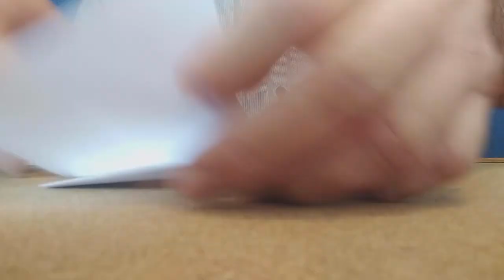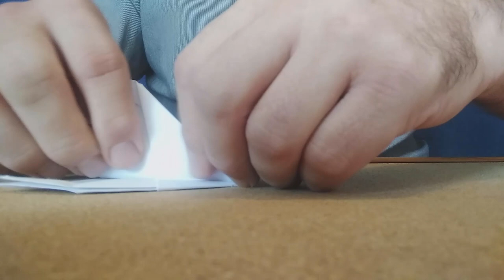Shocking paper airplanes 18-19. - STAR WARS TRANSFORMERS - TUTORIAL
STAR WARS TRANSFORMERS 1, STAR WARS TRANSFORMERS 2 - A/5 copy paper
The entire content of this video is protected by copyright.
Introduction: 0:00
Star Wars Transfomers 1: 0:58
Transforming show: 5:51
Star Wars Transformers 2: 7:26
Finale: 10:37
Produced by Tamás Molnárfi
ORIGINAL DESIGNED - Copyright - Tamás Molnárfi
I have been making paper airplanes since 2004. More intense since 2009. I’ve made a lot of paper airplanes in the last 17 years. I present their tutorial in my series "Hungarian paper airplanes" (Awesome original paper airplanes) - old series, "Future paper airplanes" and "Shocking paper airplanes" - new series. I show how my paper airplanes fly in the series "The amazing flight of", "Paper airplanes battle", "Test flight" and "Fast folding".
SHOCKING PAPER AIRPLANES SERIES:
65. Elite Glider 1, 66. Elite Dart 1, 67. Elite Dart 2, 68. Elite Glider 2
69. Easy Flight G1, 70. Easy Flight G2, 71. Easy Flight D1, 72. Easy Flight D2